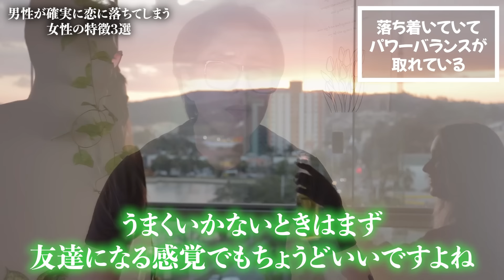狙った男を恋に落とす女性がしている3つの真実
今日は、男性が確実に恋に落ちてしまう女性の特徴３選というお話をしていきたいと思います。

00:00 本日のテーマ
00:36 視聴者さまからのご質問
02:01 1つ目
03:54 2つ目
06:10 3つ目
10:35 本日のまとめ